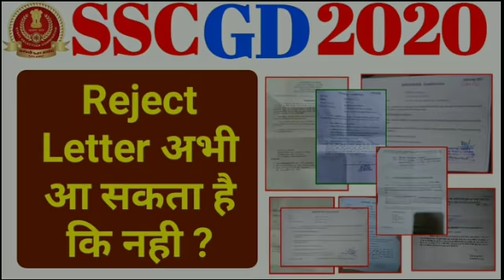Ssc GD Reject Letter अभी आ रहा है कि नहीं | ssc gd Remedical Date | ssc GD Reject Letar Update